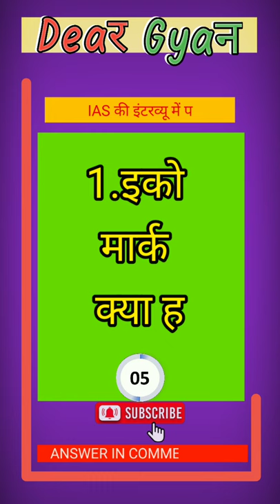What is eco mark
ias interview questions, ias interview in english, ias interview in hindi, ias interview 2021, ias interview rank 1,
ias interview 2020, ias interview akshay kumar, ias interview akshat jain, ias interview angry moments,
ias interview attitude, a real ias interview, ias interview best, bias interview, unconscious bias interview,
bts bias interview,ias interview me puche gaye sawal,ias interview me puche jane wale question, ias interview me puche gaye gande sawal,
ias interview me puche gaye question, ias interview me puche jane wale sawal, ias interview me puche gaye, ias interview me puche jane wale gande question,
ias interview me puche gaye sawal in hindi, ias ke interview me puche gaye sawal, ias interview me kaise question puche jate hain, ias ke interview me puche gaye question,
ias interview me kaise sawal puche jate hain,ias ke interview me puche gaye kuch sawal,ias interview me puche gaye kuch sawal
ias puche jane wale question,ias me puche jane wale question, ias mein puche jane wale prashna, ias m puche gaye sawal,
ias interview mein puche gaye prashna, ias pariksha mein puche gaye sawal, ias me puche jane wale gande sawal,
ias mein puche jane wale question answer, ias se puche jane wale sawal, ias interview mein puche jane wale, jise pucha jise chaha usi ne mera dil toda song,
ias ke puche gaye sawal, ias ke puche gaye question, ias ke puche gaye prashna, ias ke interview mein puche, ias ke interview mein puche gaye,
kya poochha, kya socha tha, kya poochha jata hai, kya poochha main, kya poochha gaya, kya poochha jaaye, kya poocha eid mubarak,
kya poochha main prabhu ke charno mein, is pycharm free, is pycharm safe, is pycharm good,
mia poochha, na pucha, na pucha main kya ho gaya, na pucha mera dil kahan kho gaya, na pucha mera dil kahan kho gaya status,
na pucha kon ho tum, na pucha chand se, na pucha mohabbat ka nasha kaisa hai, na pucha humse bichde yaar ka,
khairiyat pucho ias motivation, khairiyat pucho ias song,ias main pucha gaya question,
vikas padha, dj vikas padha, bal vikas padhai, vikas divyakirti padhai kaise karen, padhai kaise kare vikas divyakirti,
vikas ki padhai, ias ma pucha jana wala question
most important questions for neet 2021, most important questions for neet 2021 biology, most important questions for neet 2021 physics,
most important question for mht cet 2021,most important questions for neet 2021 chemistry,
most important question of maths class 10,
most important questions for nda 2021,
most important question of inorganic chemistry for neet,
most important question of physics for neet 2021,
most important question of physics class 12 up board 2022,
most important question of chemistry class 12 up board 2021,
most important question ssc gd,
most important question and answer of physics class 12 up board 2021,
most important question asked in interview,
most important question agriculture supervisor,
most important question army gd,
most important questions acid base and salt,

ABOUT MY CHANNEL: Hi, I'm Pawan kumar. This is my channel about Daily current affairs, Knowledge, News, Objective Question that you can use to grow your IQ levels. My channel publishes videos that focus on Govt. exam base and easy study. If that sounds like it could be helpful for you, please join me! We will soon be out with our next video. Thanks for your support and being a wonderful audience